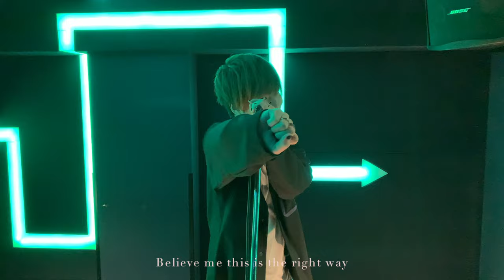Roselia/Neo-Aspect（Cover by Cross Sign）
Cross Signによる初のCover動画！
第1弾はRoseliaのNeo-Aspectを演奏しました！

Cross Sign are..